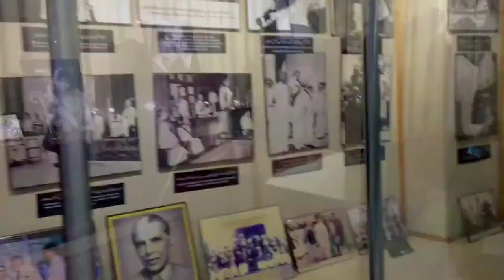My🤭First🤪Vlog 😍 With 😳 Friend ❤️‍🔥🙈✅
This is my first vlog with Friend Saad Mengal at Mizar e quaid@Love-Of-Physics